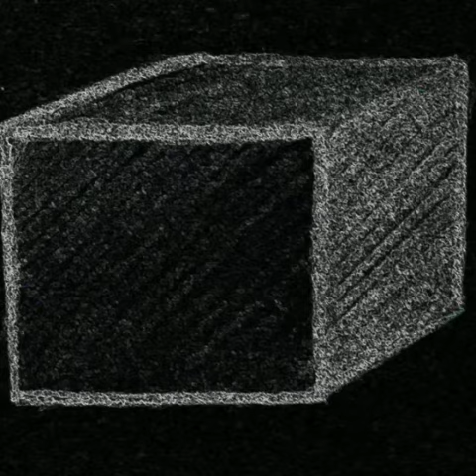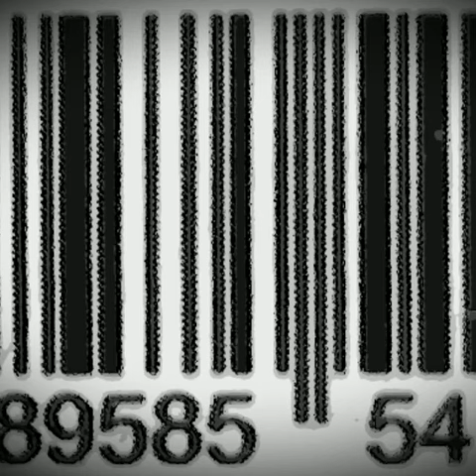Libre te siento. Iván Gustín. Pasto.Colombia. 2020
... Libre te siento en mi pensamiento,
mágico colibrí.